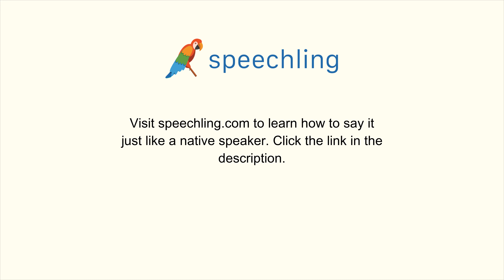How to say "I've already seen it." in Korean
Male Voice:
이미 봤어요.

Female Voice:
이미 봤어요.

Male Voice Translation:
I've already seen it.